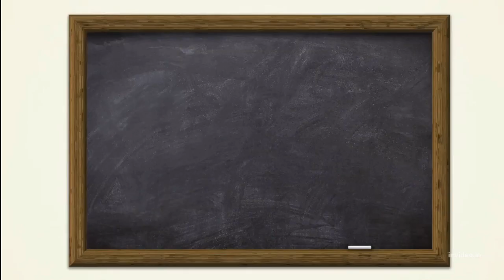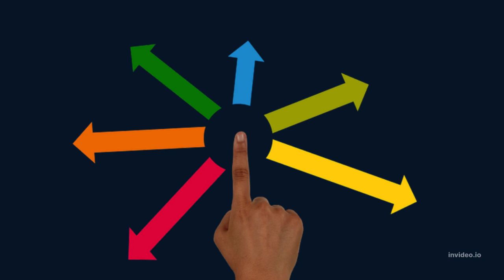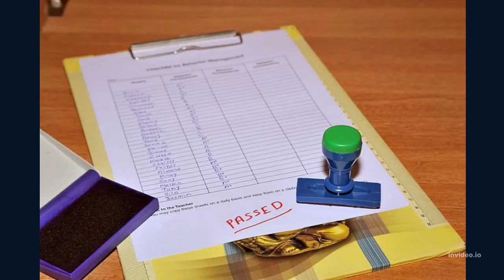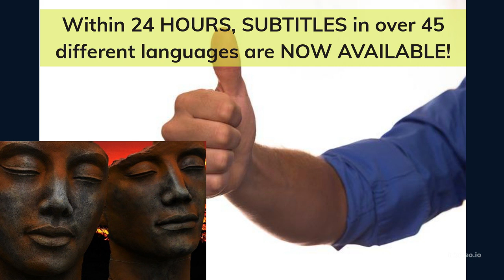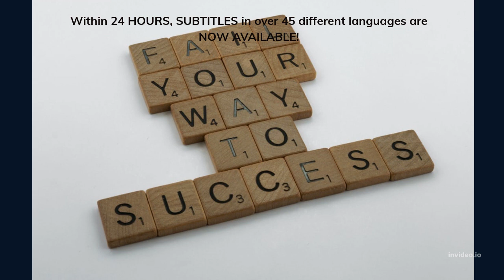Sadhguru- How Can I PASS An Exam WIthout Studying?? 2022 ✍️✅✅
Sadhguru- How Can I PASS An Exam WIthout Studying?? ✍️✅✅

 Sources:
Thumbnail Photo by Andrea Piacquadio
All other images by invideo